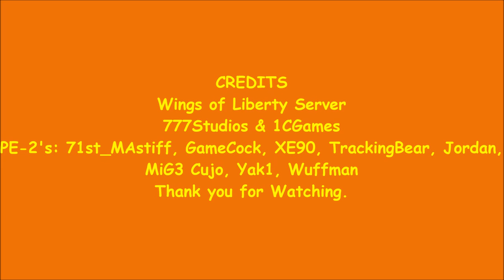PE2Raid with the 71st Eagles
I fly with the 71st Eagle Squadron WWII, WWI, and modern flight Simulation environments. We fly anything anywhere anytime, aviation.

777-Studios